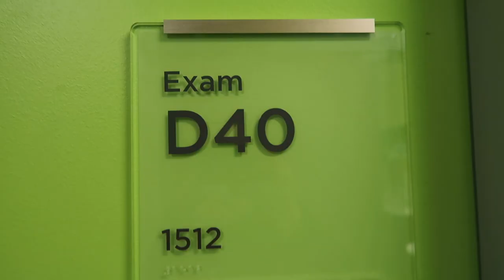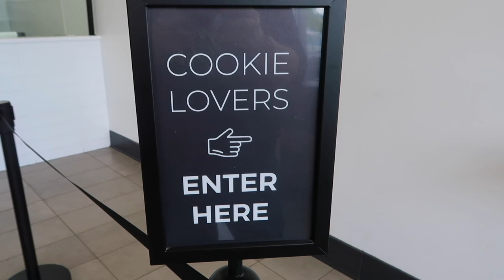GETTING ANSWERS ABOUT DAUGHTERS BACK PAIN | GOING TO SEATTLE CHILDRENS HOSPITAL...AGAIN!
FETCH APP -2000 BONUS points w/ REFFERAL CODE:
5KKJA